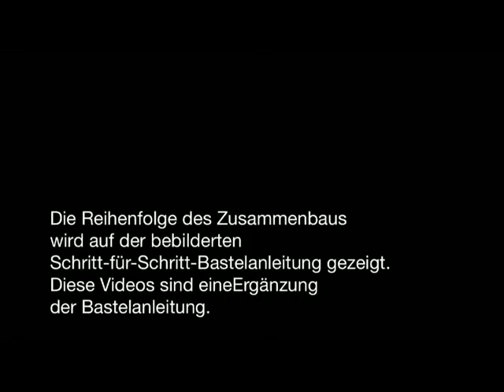Preußischen Lokomotive BR 18 OcCre -03- Verkleiden der Kabine mit Messingblattern.